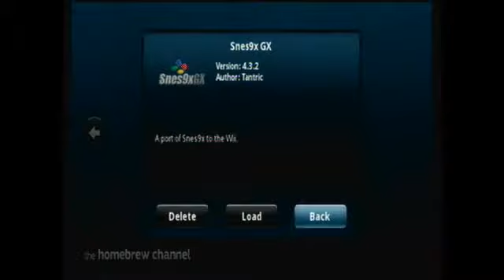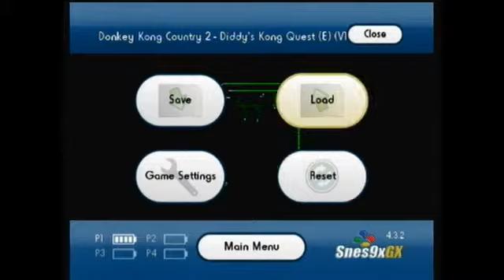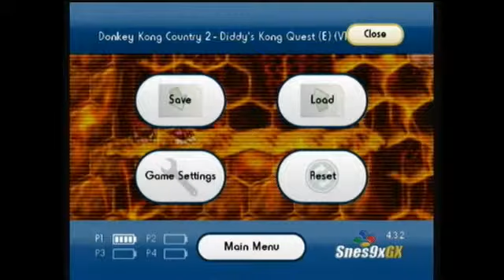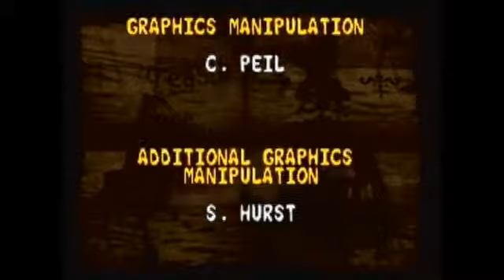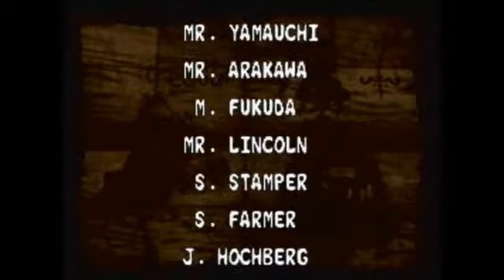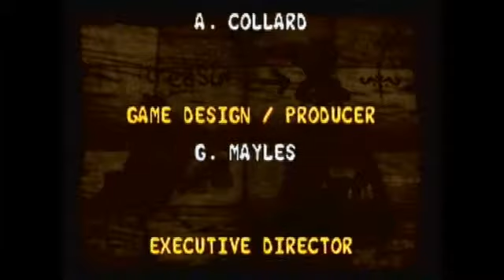Donkey Kong Country 2 Stream - Part 3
A stream of Donkey Kong Country 2: Diddy's Kong Quest that I did a few months ago on Twitch